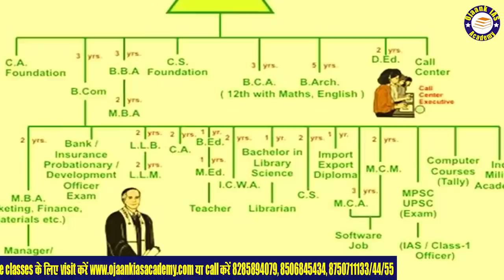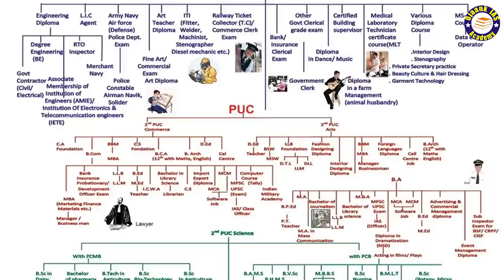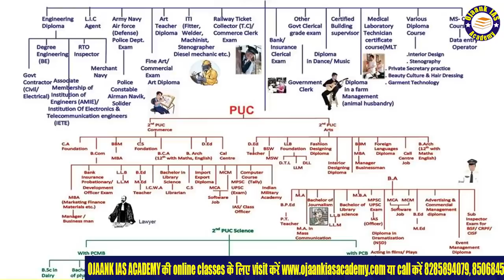IAS बनने के बाद की ज़िंदगी - Inspiring story of UPSC Officer | Failures हमें जीतना सिखाते हैं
👉 ग्रेजुएशन के बाद IAS की तैयारी करें? - जो विद्यार्थी Admissions लेना चाहता है तो लिंक पे अपना Enroll करके  अपना सीट रिज़र्व करे

👉 Benefits of choosing History as Optional  WITH SUHAIL SIR

👉 जाने क्यों है राजनीति विज्ञान ( Why Political Science Optional ) एक बेहतरीन वैकल्पिक विषय WITH SHASHANK SIR

👉 For Detailed Counselling, Give Us a Miss Call on

► WhatsApp करें: अपडेट लें, नंबर है ♫► 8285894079 , 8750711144 , 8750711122

👉 IAS Aspirants Important VIDEO Links YOU MUST WATCH THIS VIDEO

► आईएएस TOPPER Athar Aamir का ये TIPS जोश भर देगा आपके अंदर